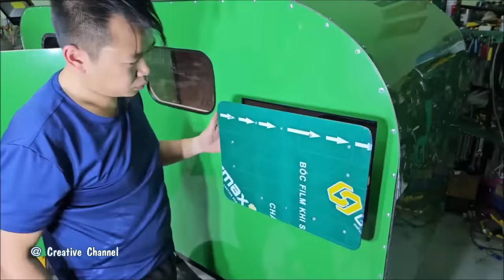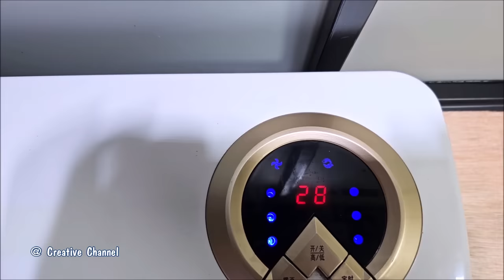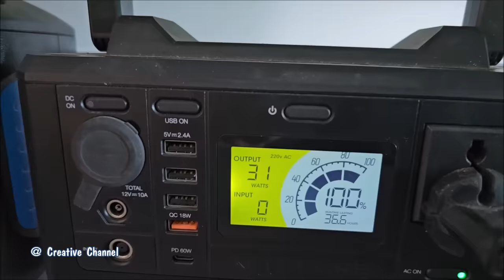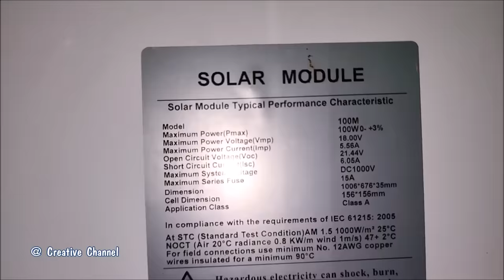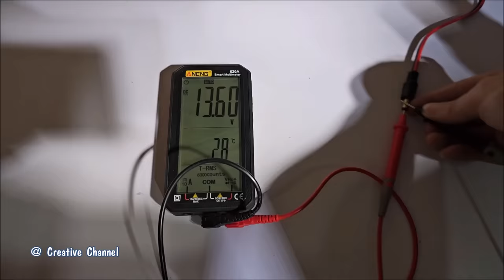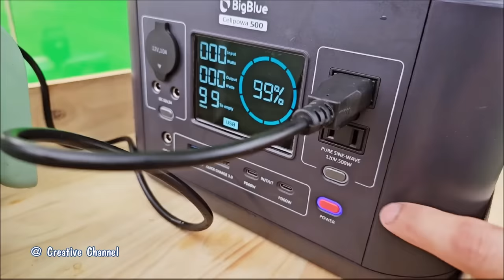I Building a Ebike Camper Trailer Mini - Ebike MobiHome - Detailed Build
In this video, I Building a Ebike Camper Trailer Mini - Ebike MobiHome - Detailed Build